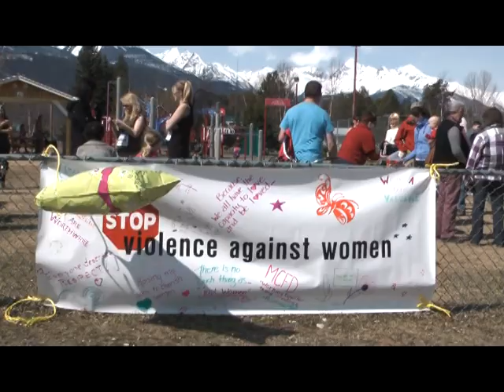High Heelathon Race.mpg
Valemountonians Strap on the heels (well.. in some cases duct tape them on) to see who is the fastest in the Walk a Mile in Her Shoes High Heelathon race hosted by Robson Valley Support to build awareness for Prevention of Violence Against Women.